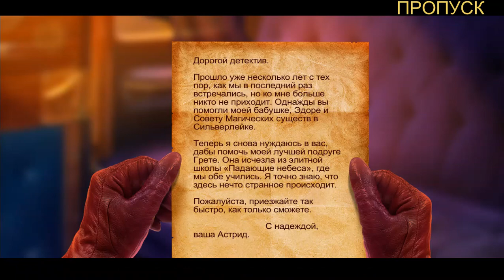Химеры 8. Тайны Падающих небес прохождение #1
Химеры 8. Тайны Падающих небес (Chimeras 8: Heavenfall Secrets) - Астрид и Грета лучшие подруги, но когда Грета внезапно не появляется после каникул, все понимают что произошло что-то нехорошее. В поисках ответов Астрид начинает исследовать самые темные уголки Хевенфола. Какие тайны они хранят вот уже в течении многих лет? И кто пытается помешать Астрид добраться до истины? Помогите главной героине найти подругу и узнать всю правду об этой таинственной школе магии.

Помощь каналу:
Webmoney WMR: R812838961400